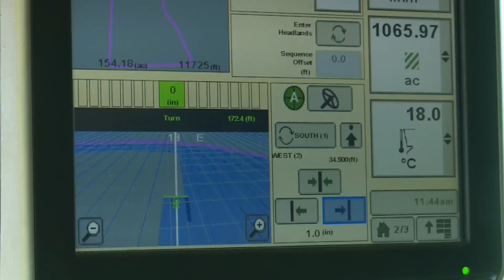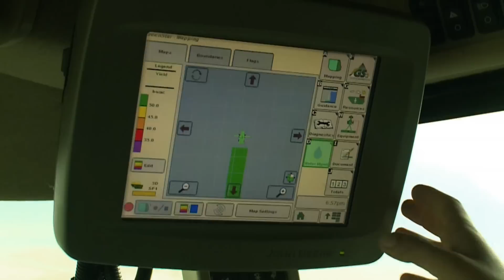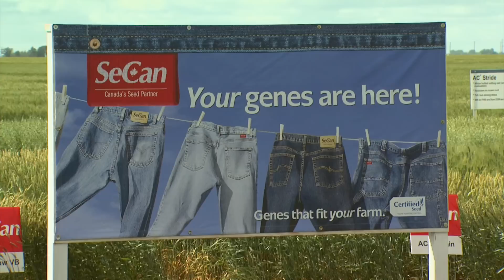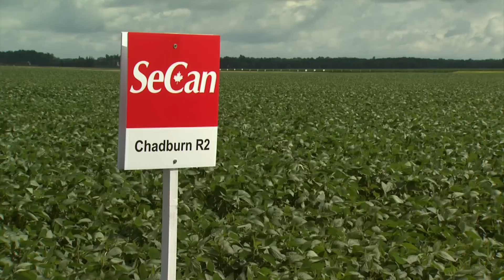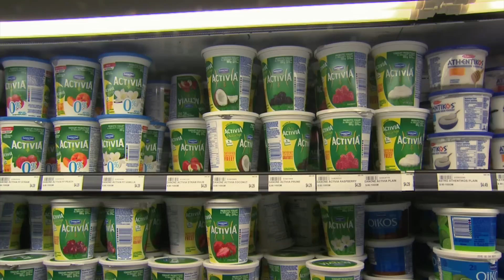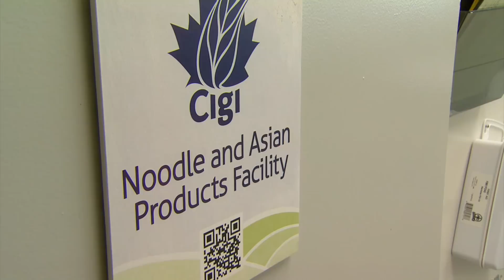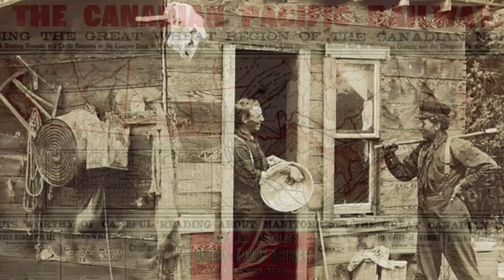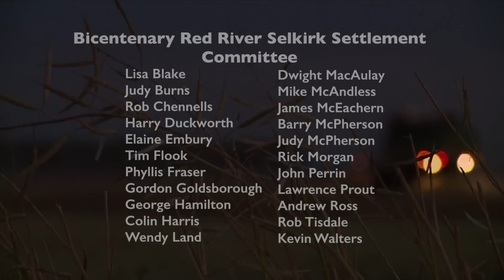Built On Agriculture Part 4 - Feeding the World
“Built on Agriculture” is a 4 part documentary series that pays tribute to the people who settled the plains of Manitoba and what they achieved.

Part 4: Feeding the World
Industry trends, consumer trends, technology, equipment, and climate all will contribute to the future of agriculture in the next century. What has food science contributed? What are science, business and government working toward in the future to produce better, healthier food in larger quantities?

Production funding for Built on Agriculture was provided by Manitoba Government Growing Forward 2, a federal-provincial territorial initiative, Government of Canada; MacDon Industries Ltd., Monsanto Canada Inc., The Bicentenary of the Red River Selkirk Settlement Committee, Parrish & Heimbecker Limited, Richardson Foundation, The Winnipeg Foundation, and the Members of Prairie Public.